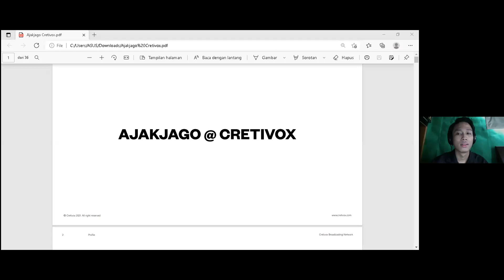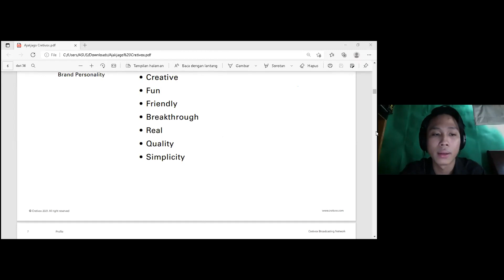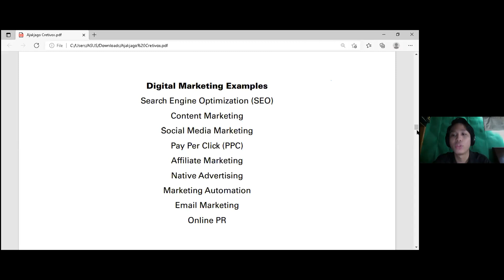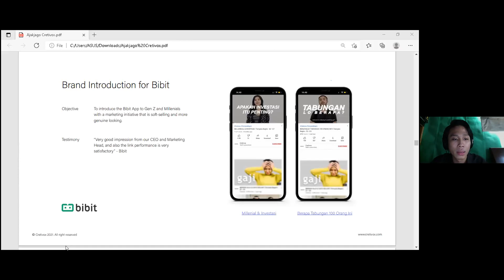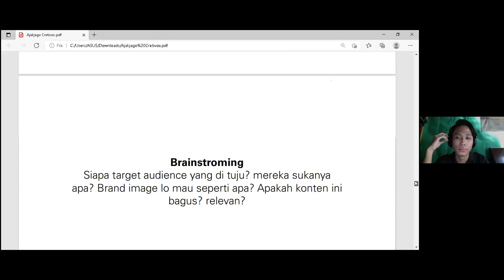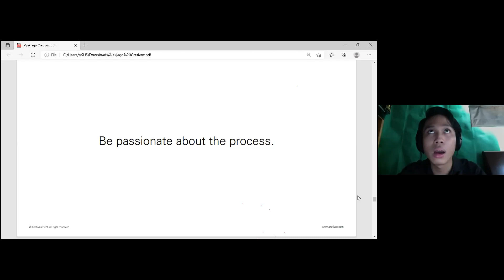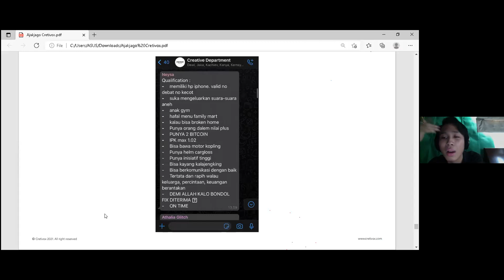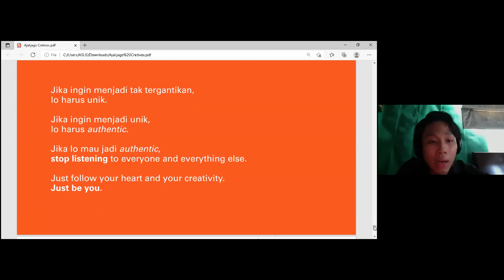Turn Ideas into Digital Marketing Content w/ Danu Karunia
Ajakan - Gerakan - Kebermanfaatan